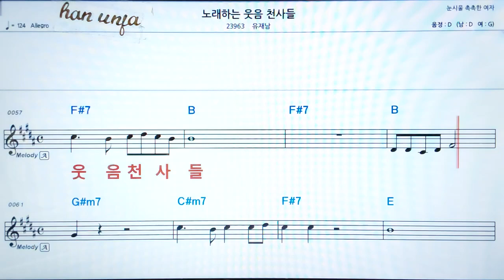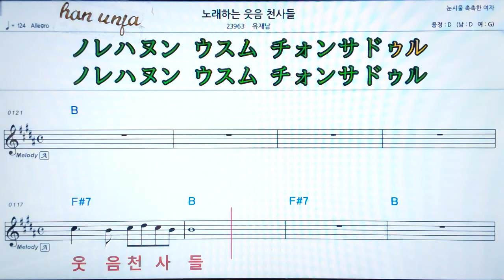💖노래하는 웃음 천사들/유재남 👍MR,가라오케 악보 코드 가사 ,Karaoke반주